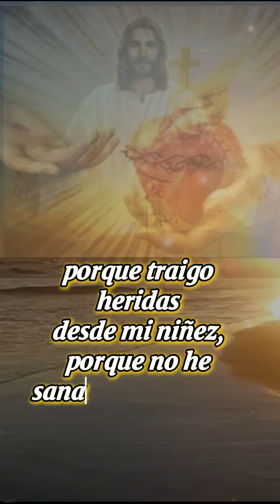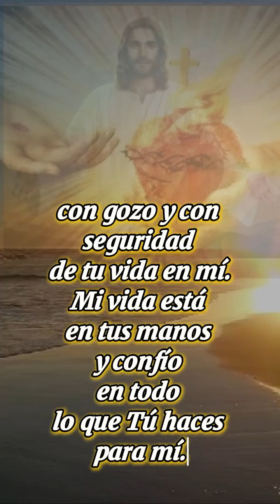Oración de la Mañana del día Martes 17 de Septiembre de 2024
Gracias señor por este hermoso día que viviré hoy en el nombre del padre, del hijo y del espíritu Santo, Amén 🙏